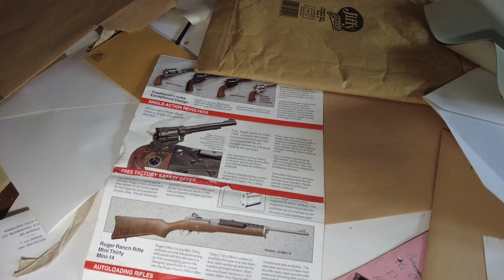Verlaten Huis Met Werkende Piano🎹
Wist je dat er elke Vrijdag 12:00 uur een nieuwe  Video Online staat? (En Soms Woensdags Een Exsta Video)

Weet jij een locatie laat het dan zeker even weten en wellicht zullen wij daar een kijkje nemen
Wil je nog meer Leuke Video’s Zien?! O ja en vergeet geen duimpje omhoog te doen!

Je kunt me ook volgen op social media  Linkjes hier beneden.

Groetjes Jordy😃